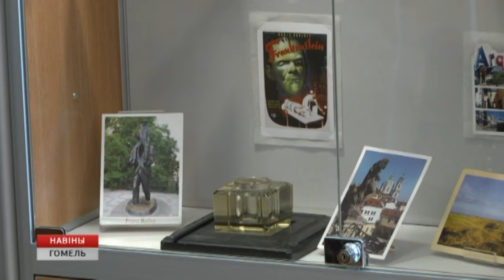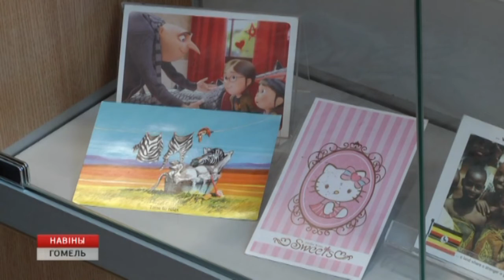Всемирный день почты